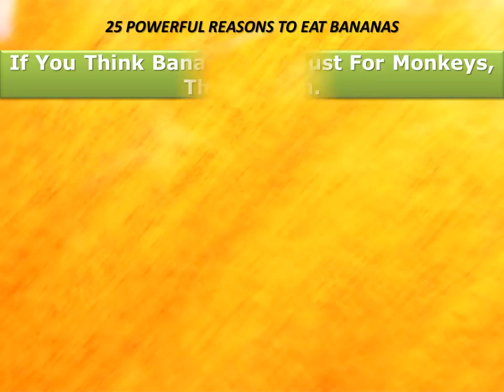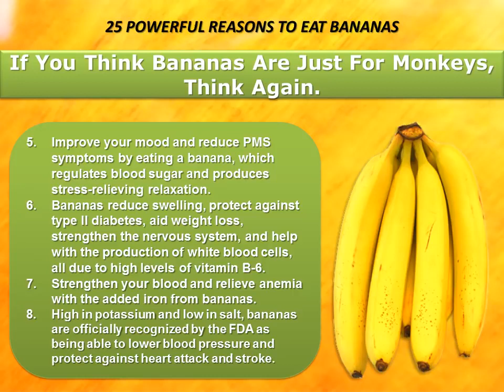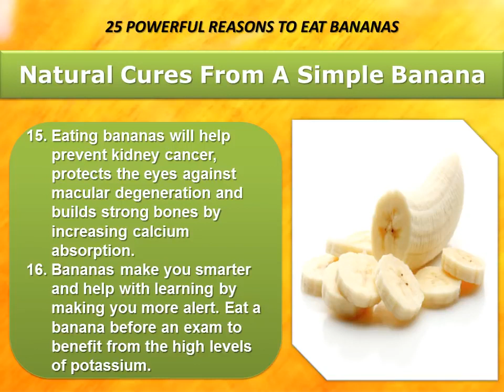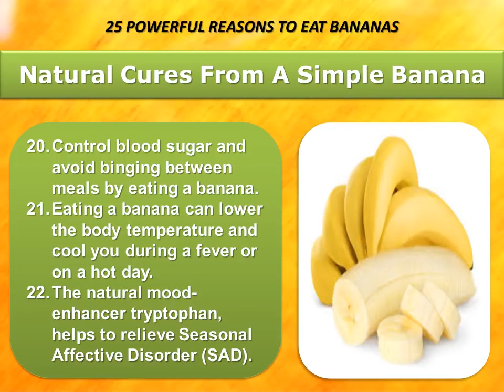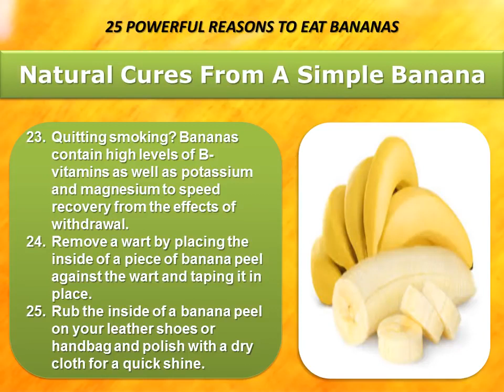Health Benefits Of Bananas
Let's us aware on our health